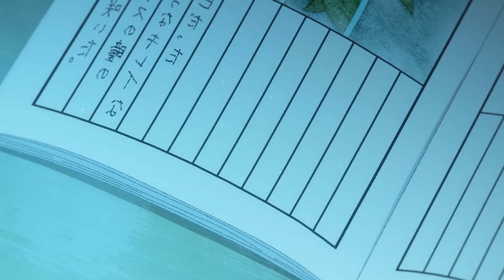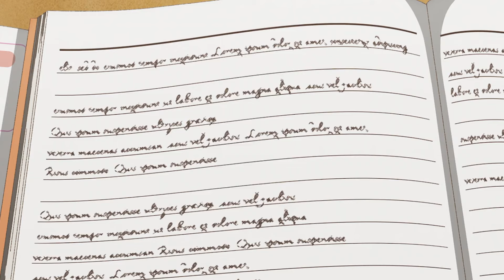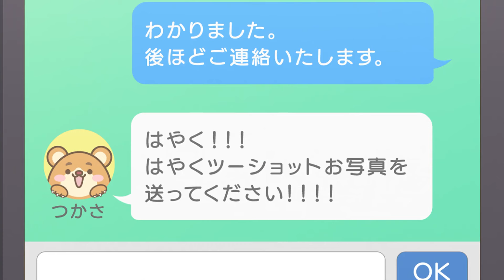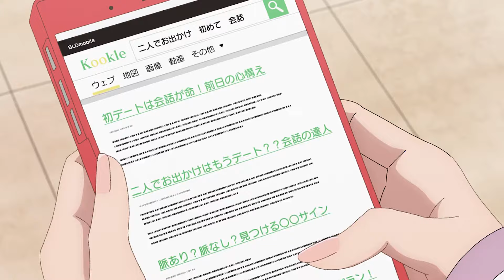Boy hires beautiful maid to eventually Date her!